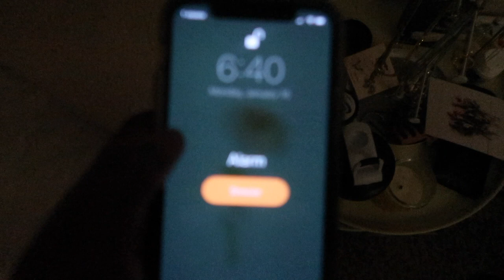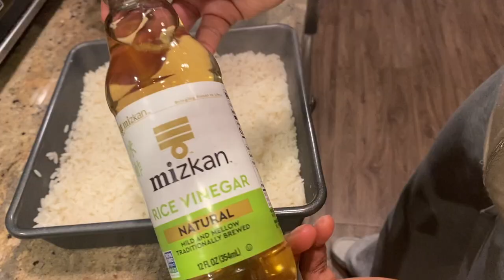First day of classes as a liberty university senior| student vlog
GRWM for my first day of classes at liberty university!

I am a senior at liberty university studying biomedical sciences! I will be applying to med school this spring.
💗subcount: 573
💗music